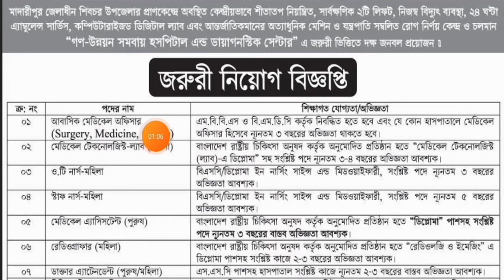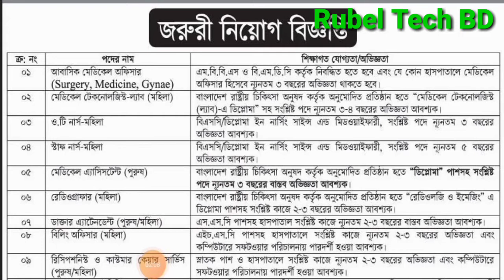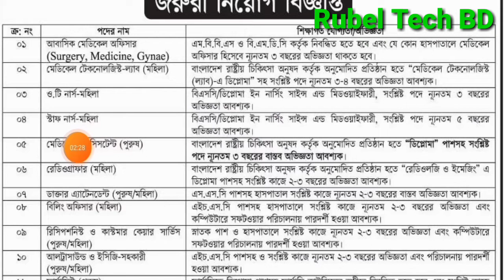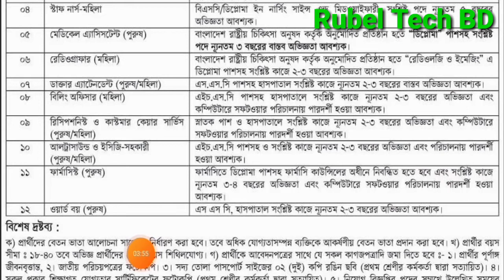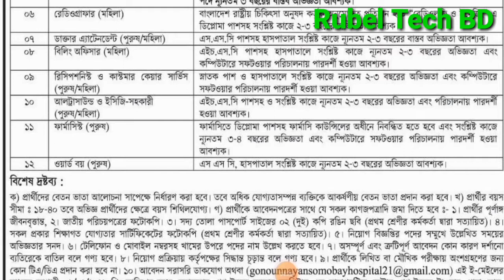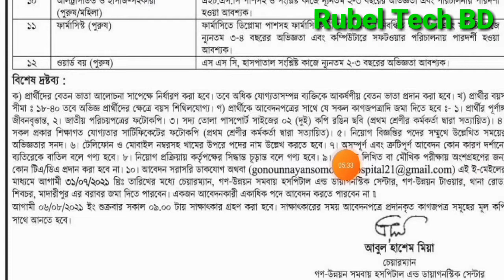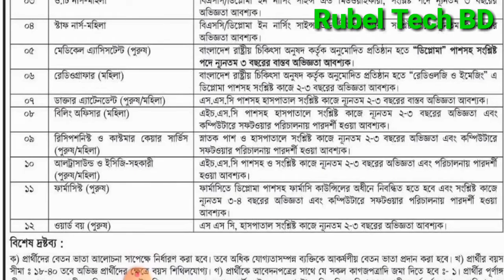বিভিন্ন পদে গন-উন্নয়ন সমবায় হসপিটাল অ্যান্ড ডায়াগনস্টিক সেন্টার এ নিয়োগ বিজ্ঞপ্তি- 2021